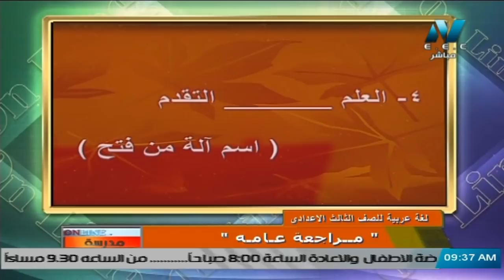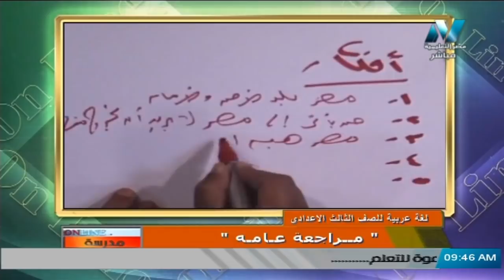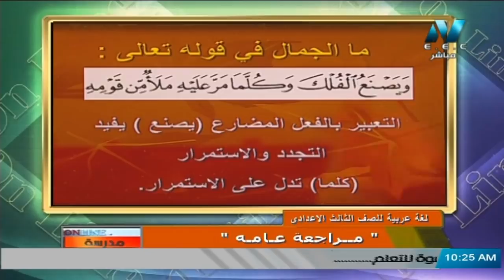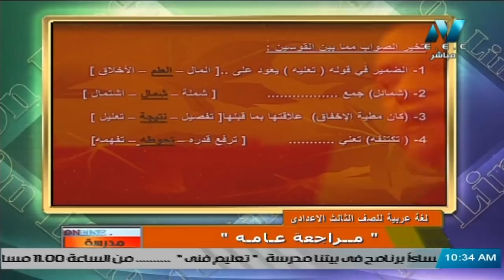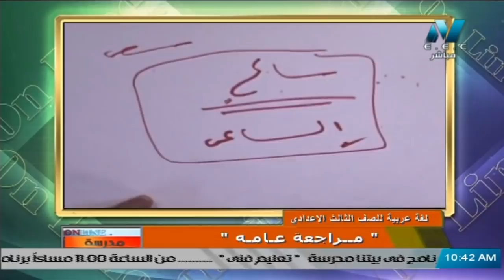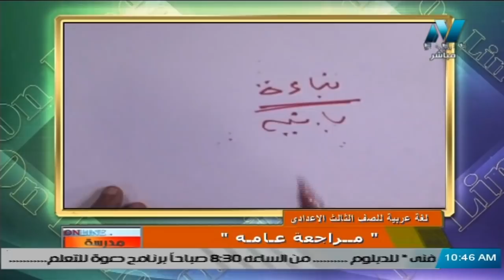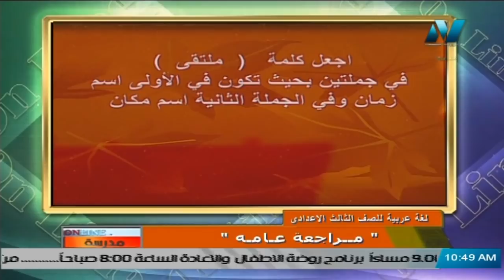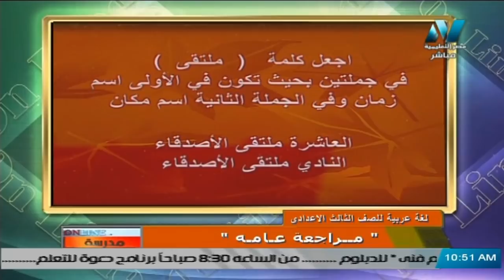لغة عربية للصف الثالث الاعدادي 2021 ( ترم 2 ) الحلقة 11 - مراجعة عامة